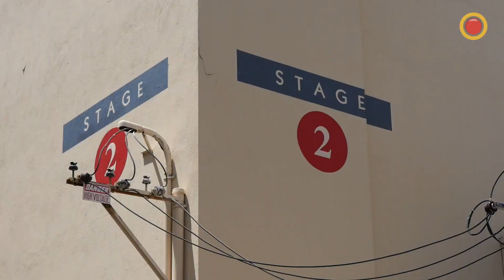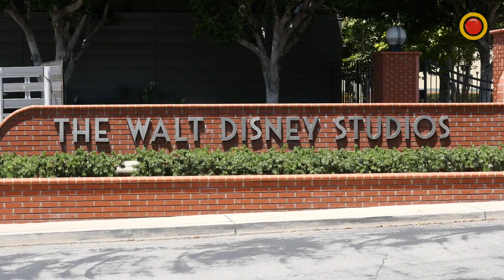Paco Cordero CEO de BTF Media de MEX que hará serie de Juan Gabriel para Disney